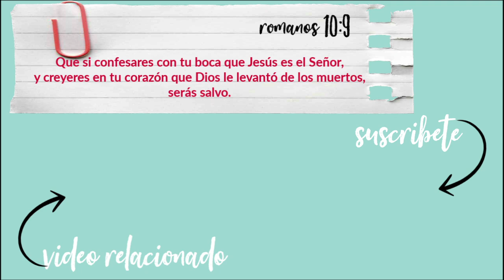BLOOPERS 2019| NORT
Pero el día y la hora nadie sabe, ni aun los ángeles de los cielos, sino sólo mi Padre. Mas como en los días de Noé, así será la venida del Hijo del Hombre.
                                         MATEO 24:36-37